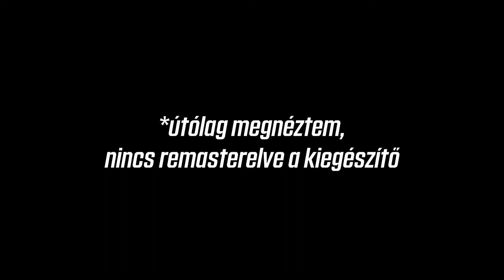Remaster-elést kapott a Chasm: The Rift!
Pont ma kapott felújítást a 21. no kommentesen végigjátszott ukrán quake-klón, a chasm: the rift, nézzük meg, hogy miylen lett!

A játék az Action Forms tulajdona.
A remaster a Garage Arcade tualjdona.